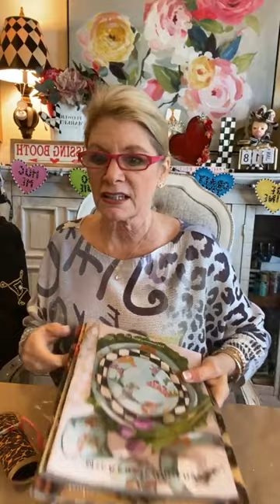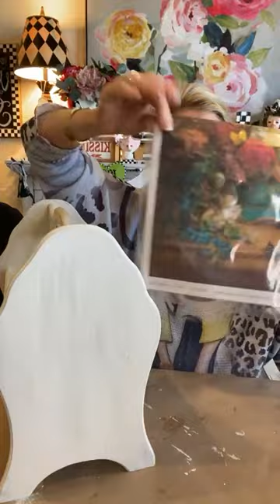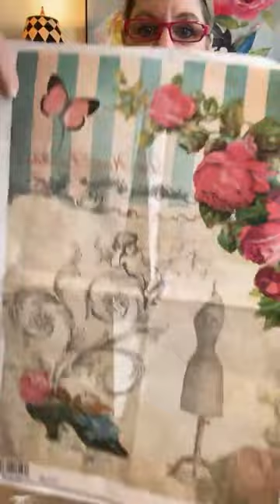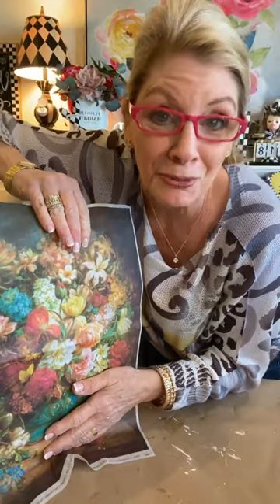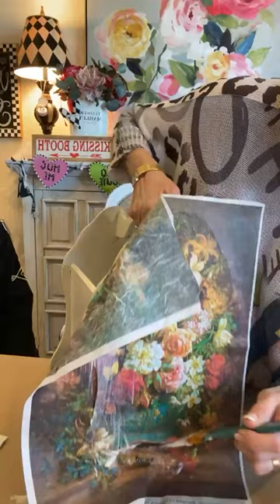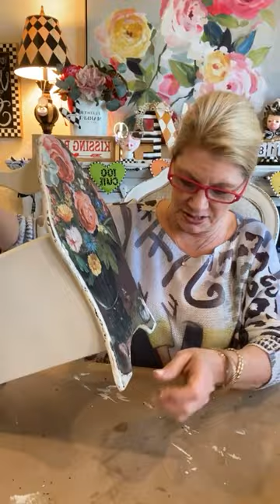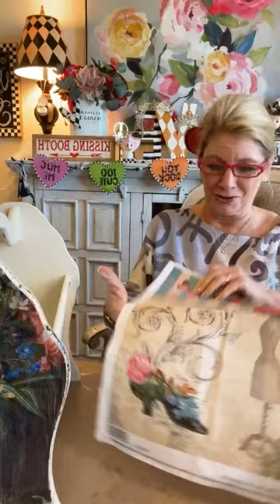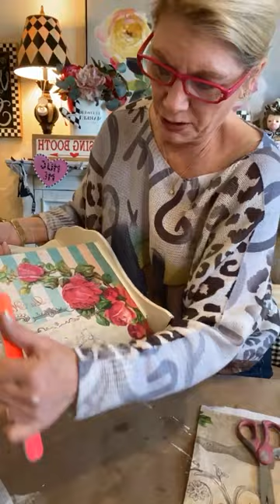Thrift Store Magazine Rack Makeover | Studio MD AZ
Join us on Facebook to share your creations! We love seeing how you've made these tutorials your own.

Watch all the replays from Debi's live broadcasts and classes on demand. to get instant access and become a member of the Check Savvy Sisterhood.